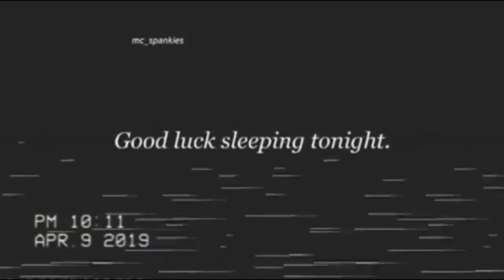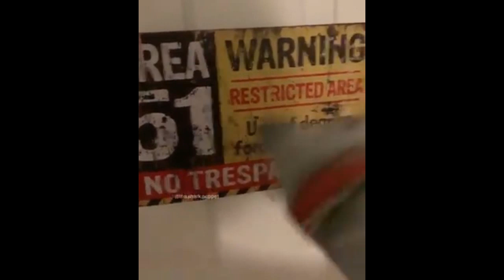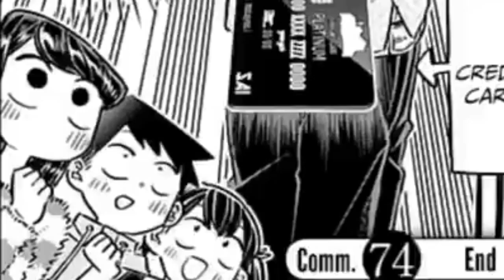Gif's With Sound 74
Ya por fin en fin de semana llega el  tan Esperado GWS, yo espero lo disfruten mucho mis amigos y amigas, ya que tratare de traer mas de estos la siguiente semana y espero puedan apoyarme con lo que gusten.

También les tengo una pequeña sorpresa próximamente yo espero les sea de su agrado, no se olviden de pasar por mis redes y apoyarme en Patreon o depositando a mi numero de cuenta.

N° de Cuenta: 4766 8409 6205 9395